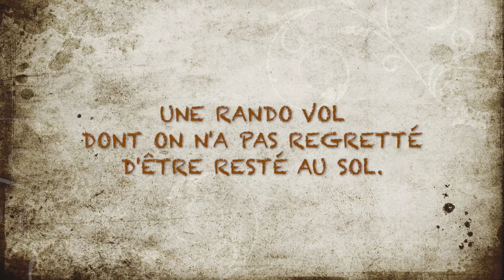POINTE de CHALUNE rando vol - parapente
topo sur le site Rando Parapente en Chablais :
une sortie du CHOTO Club de Hommes Oiseaux Thonon Orcier
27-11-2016